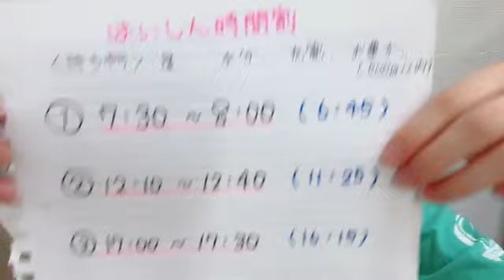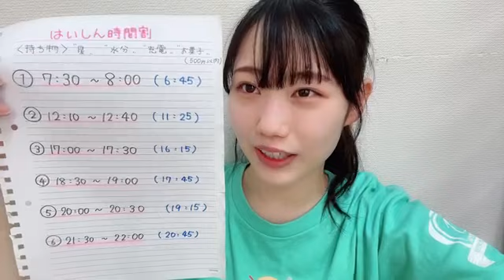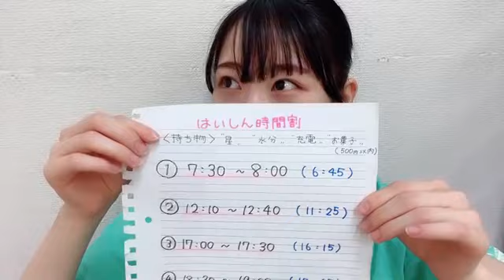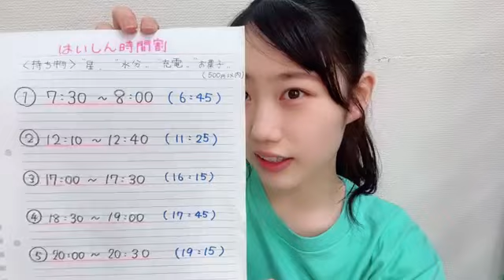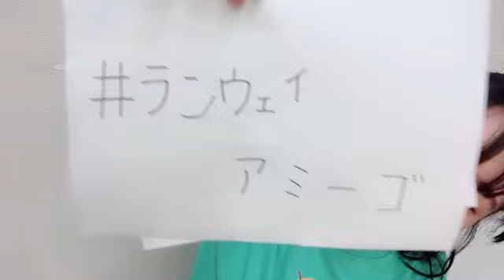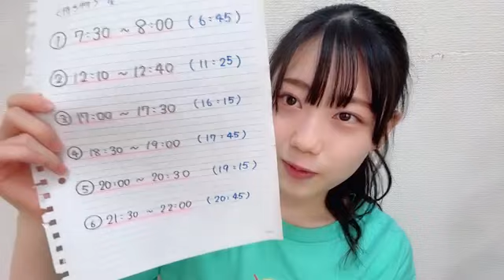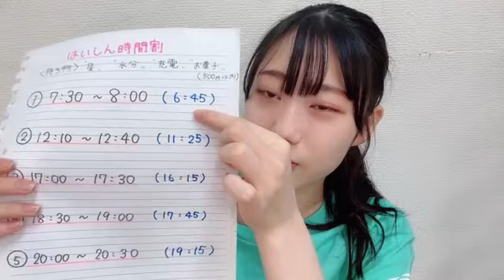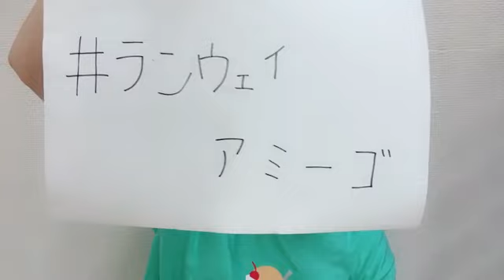2023年03月24日 17時38分12秒 福野 杏実（NMB48 研究生）